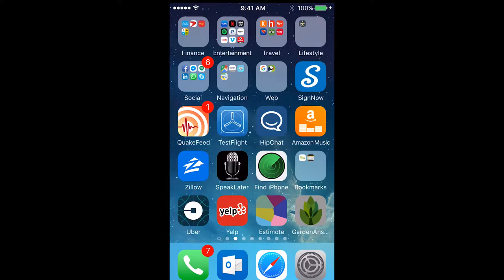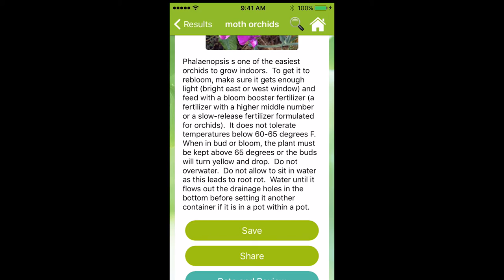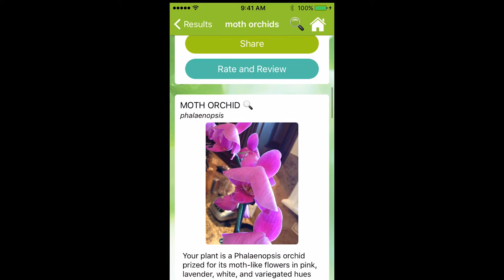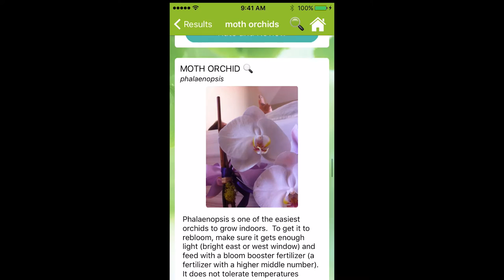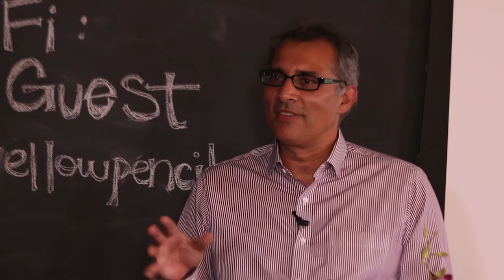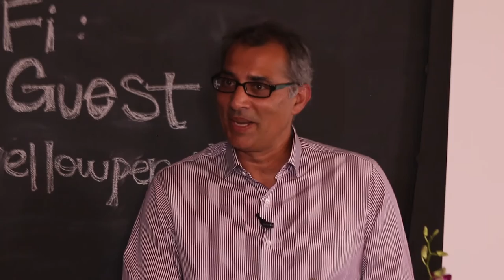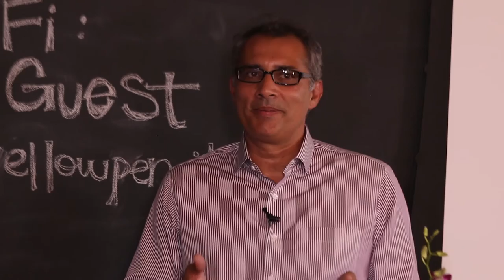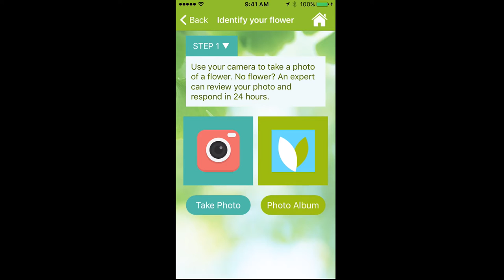Expose UX | User Experience Web Series | S02E04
Kate Rutter and Indi Young dig deep into My Garden Answers, a startup which helps users identify plants through image recognition.